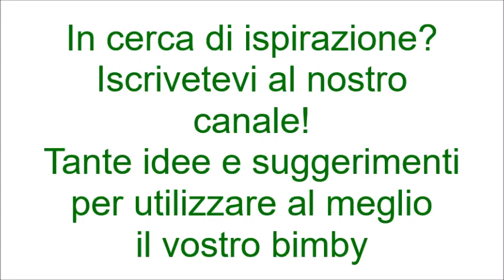Bocconcini di pollo con marsala e uvetta bimby per TM5 e TM31